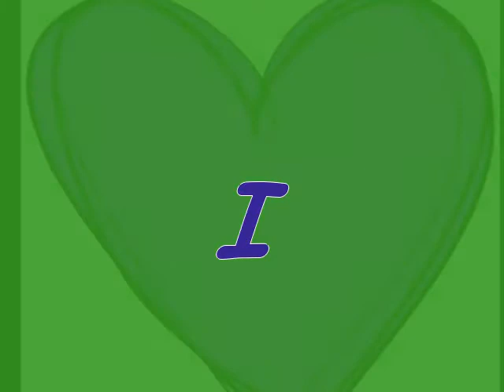i love my city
sdfs